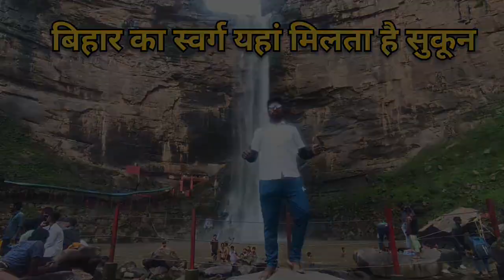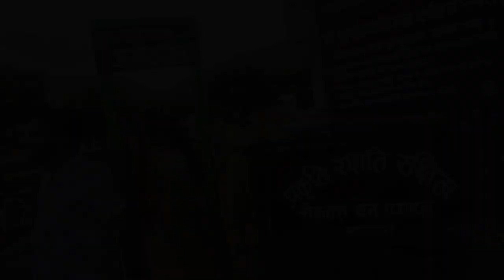Bihar का सबसे popular waterfall | totla Bhawani waterfall 2023 | Raghu Bihari vlogs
waterfall
waterfall in Bihar
total Bhawani waterfall
Raghu Bihari vlogs
Rohtas
sasaram waterfall